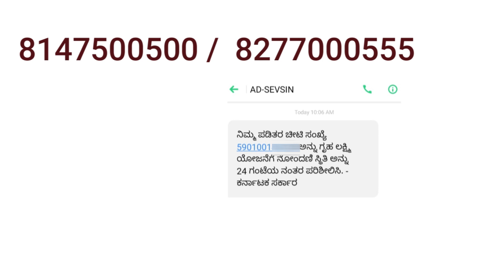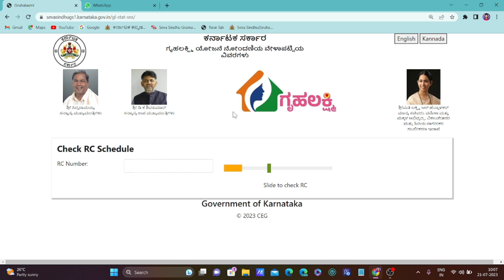Gruhalakshmi Slot Booking SMS update | Gruhalakshmi scheme apply online karnataka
🕸️This video topic covered by :

Gruhalakshmi Yojana in online
gruhalakshmi documents in kannada